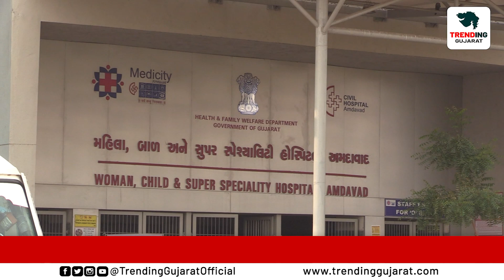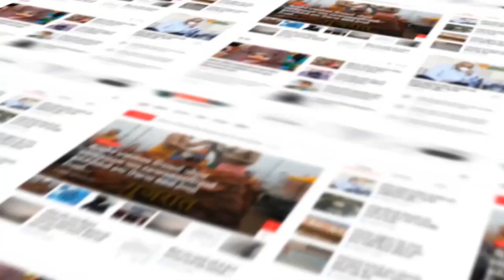Ahmedabad : આ શું... બાળક રમકડાના મોબાઇલનું LED બલ્બ ગળી ગયું... જુઓ પછી શું થયું ... ?